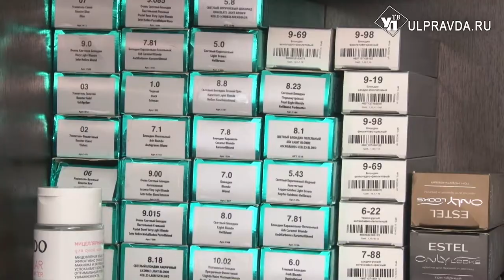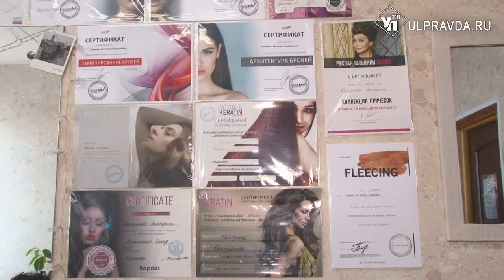На зависть подруг и гордость детей. Как открыть свое дело в Ульяновской области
Екатерина Хамзина открыла свою парикмахерскую в рабочем поселке Старая Майна. Отсутствие рядом надежного плеча только прибавило женщине сил.